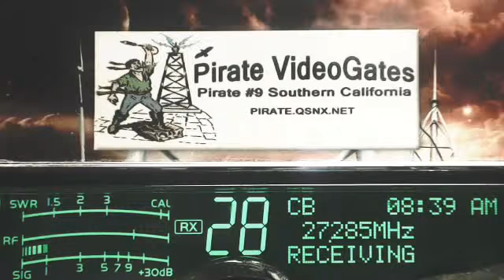PacMan ME, 247 SC, SpaceHog 347 IL+, HogMan 214 KY+